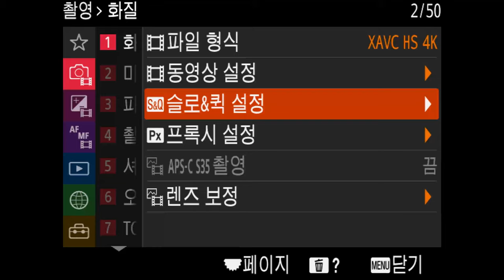Sony a1 슬로우 모션